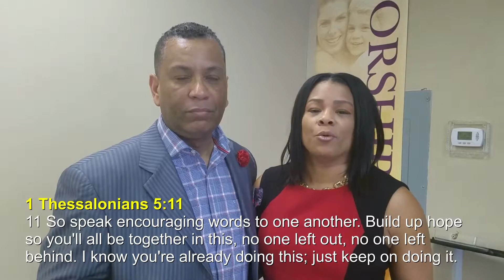Marriage Advancement 3 2017 01 15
January 15, 2017 Marriage Advancement with (Let's Talk) Pastors Darryl&Shirl, Join Us in Person, SUNDAYS 10:00 am & WEDNESDAYS 7:30 pm at The Meeting House Church 219 S. Burnt Mill Rd. T4